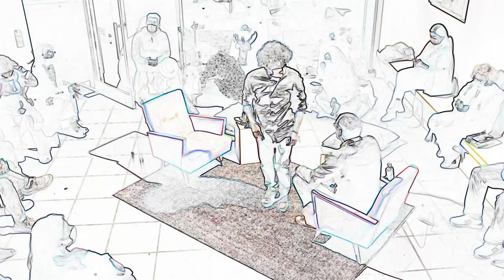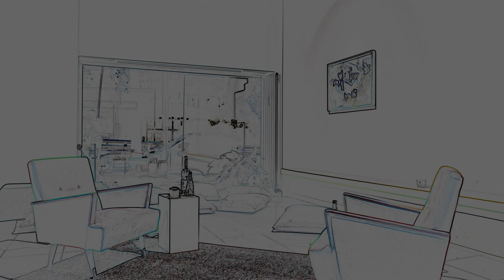Tahterevalli Konuşmaları #2 // Umut Şumnu & Gökhun Baltacı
Tahterevalli Konuşmaları // The Seesaw Talks #2
Umut Şumnu & Gökhun Baltacı

2 Kasım 2021 Salı
November 2nd, 2021 Tuesday
19:30-21:00

Tahterevalli konuşmalarının ikincisinde Umut Şumnu ve Gökhun Baltacı kendi pratikleri açısından İçeri kavramı üzerine tartıştılar.
Umut Şumnu & Gökhun Baltacı discussed the concept of Interior as part of The Seesaw Talks while providing insight into their own practices.
Sigmund Freud’un Viyana’da Bergasse Sokağı 19 numaradaki ofisine ait Edmund Engelman tarafından çekilmiş bir fotoğrafta üzerinde antik heykelciklerle dolu çalışma masasının yanında sokağa bakan bir pencere ve pencerenin üzerinde de bakışı dışa açmaksızın içe katlayan bir ayna dikkat çeker. Bu pencere ve ayna biraradalığı modern insanın özünü oluşturan bir ikilik olarak okunabilir mi? Pencere, modern insanın göçebe zihninin, (...) ayna, içe dönüşün, (...) ‘kendine ait bir oda’, bireysel/otobiyografik bir müze inşa edebilme isteğinin yansıması olarak düşünülemez mi? - Umut Şumnu
Bu etkinlik Almanya Federal Dışişleri Bakanlığı Kültür ve Eğitim Organizasyonları için Uluslararası Yardım Fonu 2021, Goethe-Institut ve diğer ortaklar tarafından finanse edilmektedir // This event is funded by the International Relief Fund for Organisations in Culture and Education 2021 of the German Federal Foreign Office, the Goethe-Institut and other partners
Kamera : İbrahim Karakütük & Oğuz Karakütül
Edit & Kurgu : İbrahim Karakütük
Jenerik Müziği : Mert Çavuşoğlu & Serhan Arcag